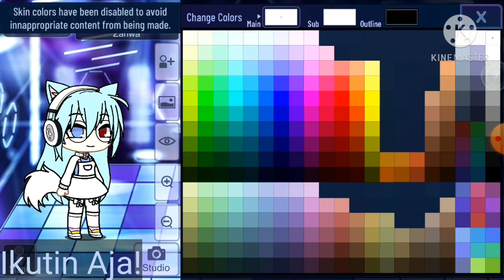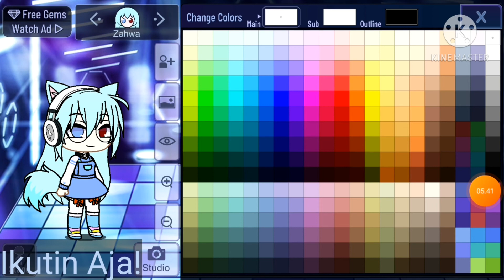Nih Oc Ku U_U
Editin Dong :)